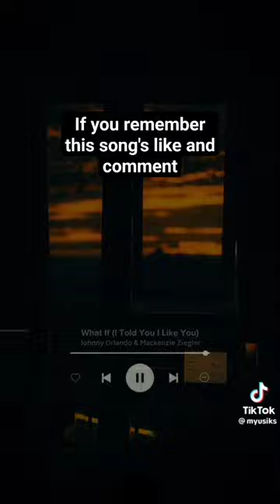August 11, 2023